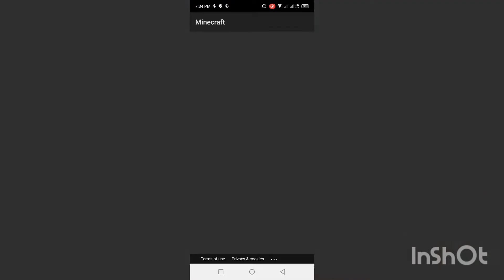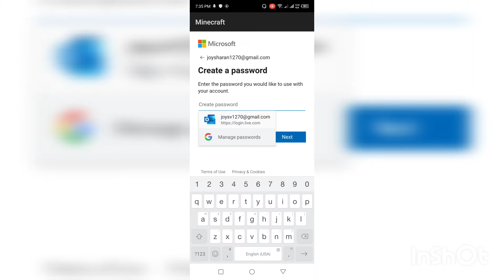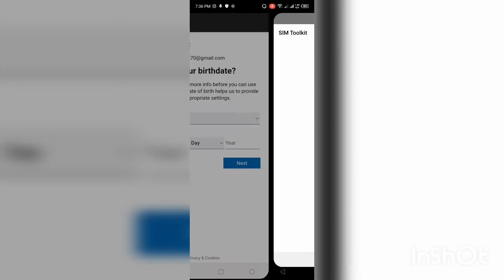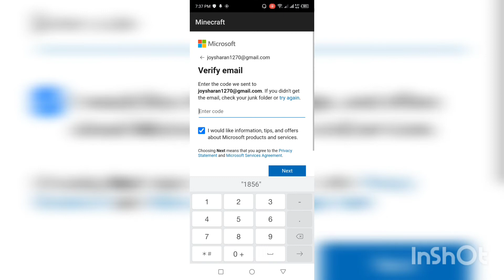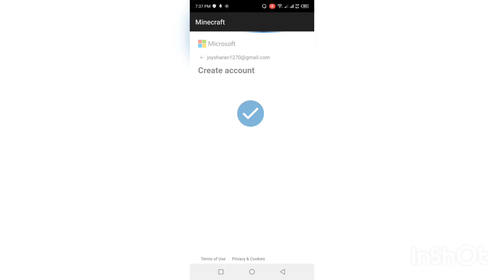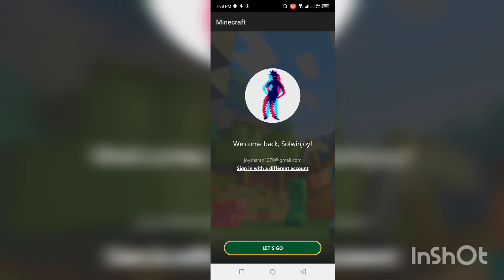how to make a x box account in minecraft,(malayalam)?!!!!